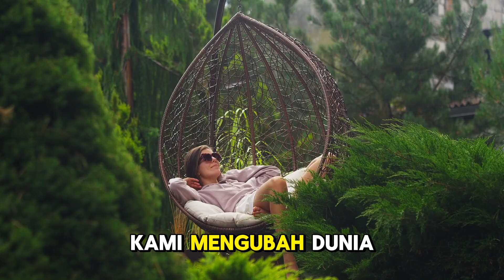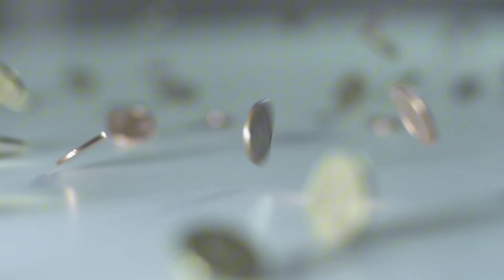Youbest Berkarya Bukan Bergaya